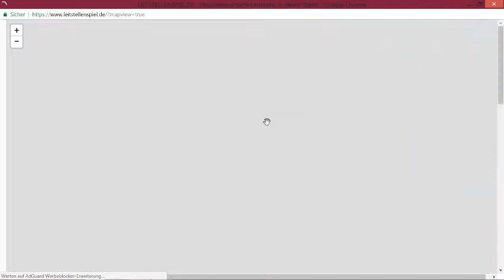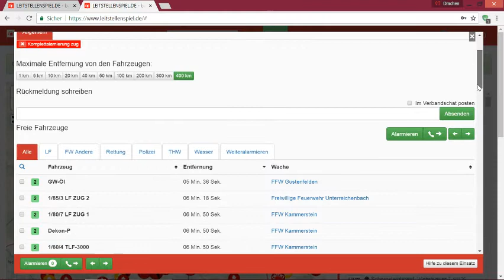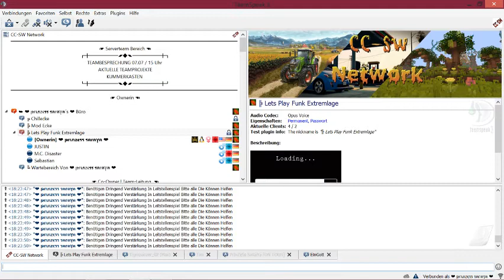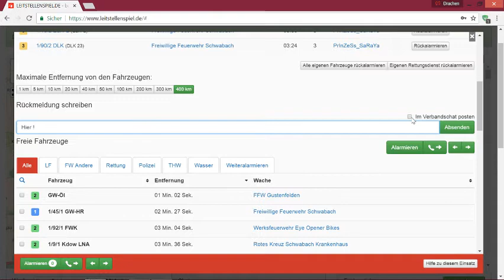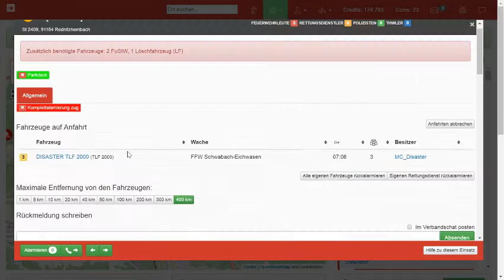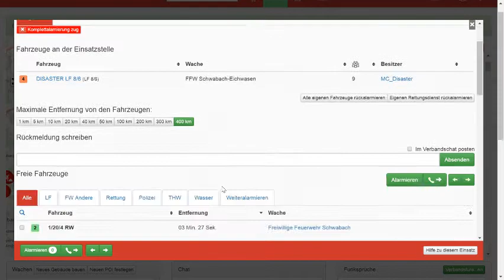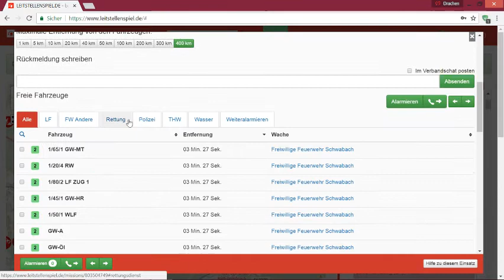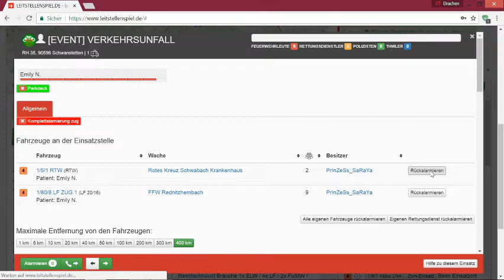[Leitstellenspiel.de] ❤ Extremlage In Schwabach ❤ | ► EOBArmy [Video 16.6.2018]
✎ Extra-Tags: German,Deutsch, EOB,Lets,Play, Schwabch,Leitstellenspieal.de, Feuerwehr, Einsätze, Extremes, unwetter,.
↕↕↕↕↕↕↕↕↕↕↕↕↕↕↕↕↕↕↕↕↕↕↕↕↕↕↕↕↕↕↕↕↕↕↕↕↕↕↕ Öffne mich ↕↕↕↕↕↕↕↕↕↕↕↕↕↕↕↕↕↕↕↕↕↕↕↕↕↕↕↕↕↕↕↕↕↕↕↕↕↕↕

=❤==❤==❤==❤= Herzlich Willkommen und Viel Spaß Bei diesen Video =❤==❤==❤==❤=

=▼==▼==▼==▼= Unterstützungsmöglichkeiten =▼==▼==▼==▼=

╔═.♥. Super Kollegen ═.♥. ╗

=★==★==★==★= Leitstellenspiel =★==★==★==★=

ㄨTeamspeak: ts.cc-sw.de

=★==★==★==★= Mein Equipment =★==★==★==★=

=★==★==★==★= Social Media =★==★==★==★=

Dankbar bin.